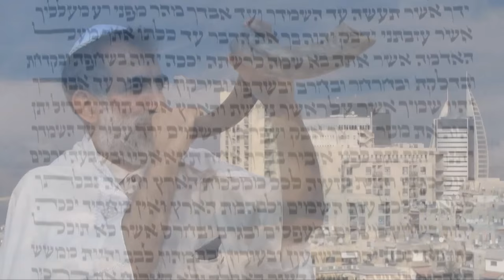Как пророк становится колдуном. Часть 3 (Леон Мазин)